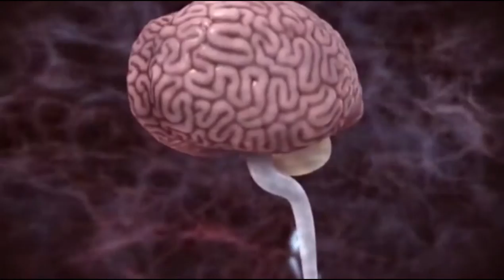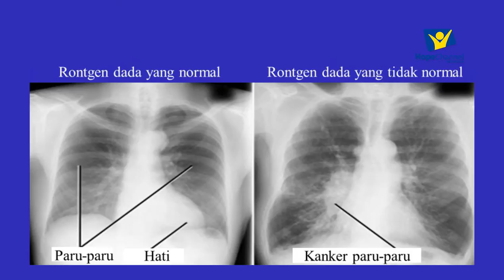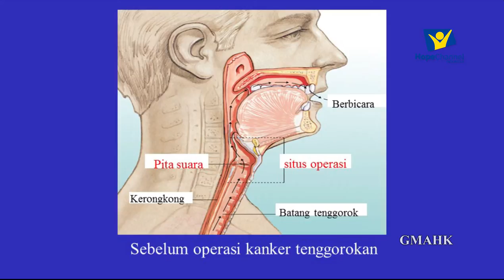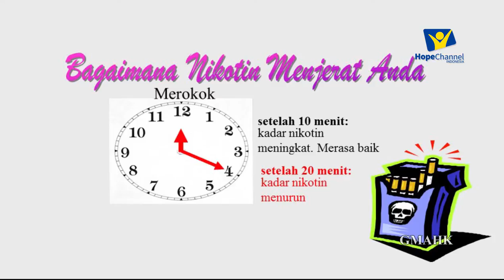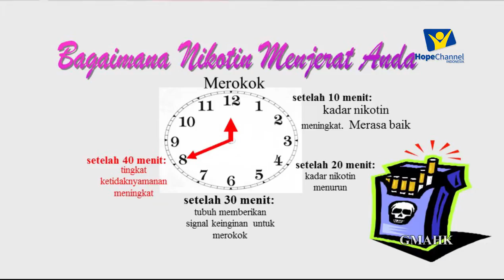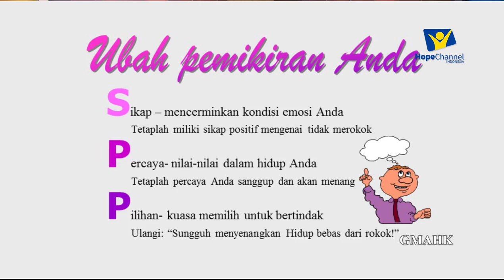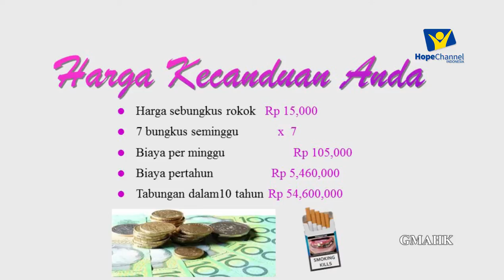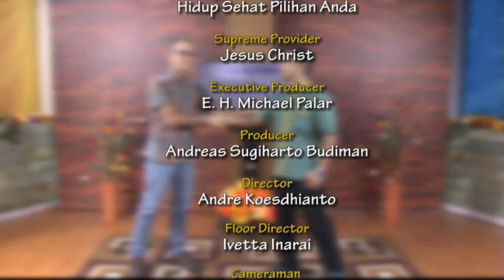Quit Now Smoking - Part 3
Langkah Berhenti Merokok Bersama : Quit Now Indonesia
Mr.Paul Bennets DIRECTOR HELP FOUNDATION INDONESIA
(Yayasan Bantu Indonesia)
Dr. Adrian Smith
Nr.David Livingstone